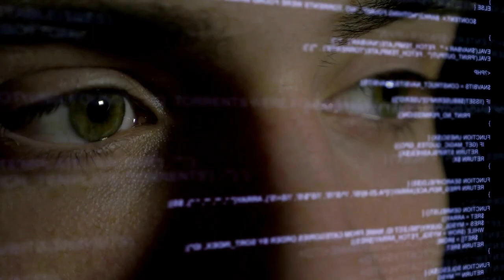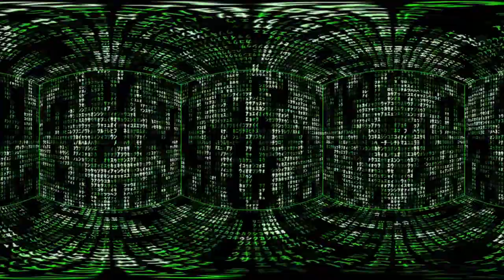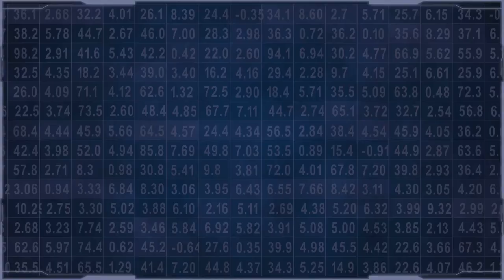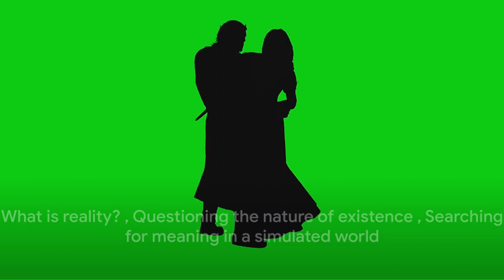Are We Living in a Matrix? Exploring the Simulation Hypothesis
Are We Living in a Matrix?

The simulation hypothesis is the idea that our reality is not real, but a computer-generated simulation. In this video, we explore the scientific and philosophical implications of this theory.

We discuss:

What is the simulation hypothesis?
What are the arguments for and against the hypothesis?
What would it mean if we were living in a simulation?
How could we test the simulation hypothesis?
This video is for anyone interested in:

Philosophy
Science
Technology
Watch the video and join the discussion in the comments!